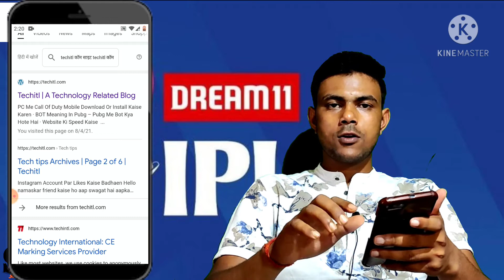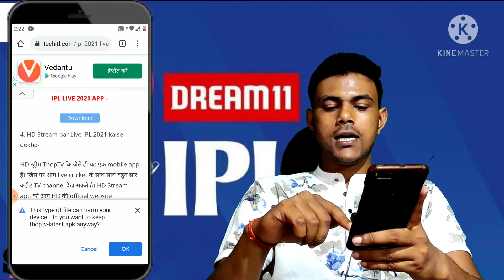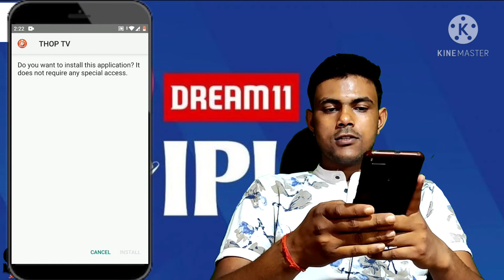IPL 2021 Free Mein Kaise Dekhe | How To Watch IPL In Free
IPL 2021 Free Mein Kaise Dekhe | How To Watch IPL In Free | IPL 2021 IPL 2021 Free Mein Kaise Dekhe | How To Watch IPL In Free | IPL 2021

Doston es video me main batane wala hun ki aap kaise apne mobile me IPL dekh sakte h o v free.

Your quarry:-
Ipl free me kaise dekhen
Free hotstar app for ipl 2021
 Ipl 2021 Free me kaise dekhen Hostar free
Free me hotstar par ipl kaise dekhe
How to watch Free ipl 2021